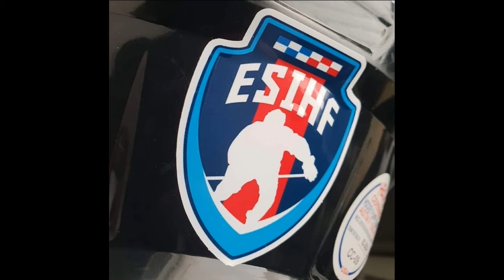Emergency Service Ice Hockey Fed Tournament 2021 Game 4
Emergency Service Ice Hockey Fed Tournament 2021
Held at Ice Sheffield 21-22/08/2021
Game 4
London Heat 999 v UK Firefighters